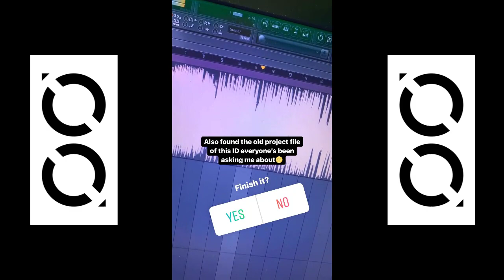Brooks - ID [Loneliness] | Future Bounce | Coming Soon!!!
- All The Work Was Made By Me !!!

IF YOU WANNA STEAL THIS VIDEO, IT WOULD BE BETTER IF YOU ASK ME!!! MMVRG!!!